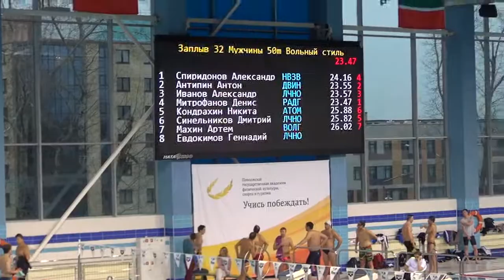50 вс Митрофанов